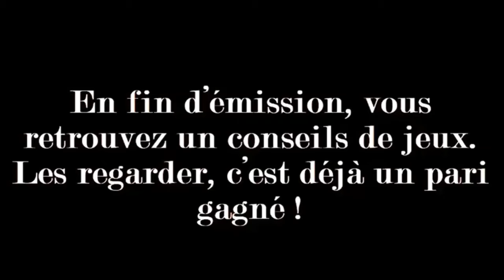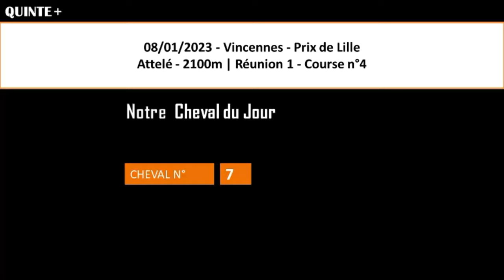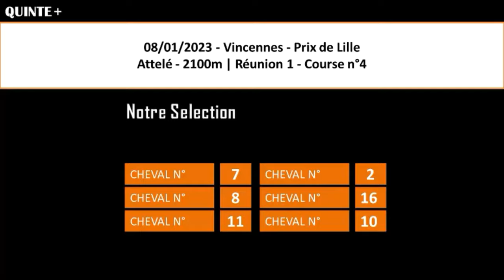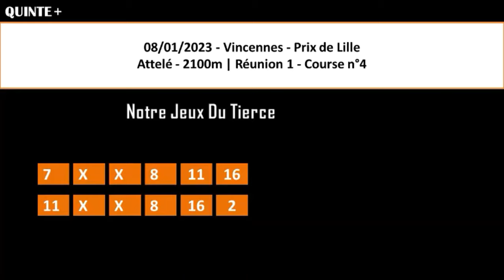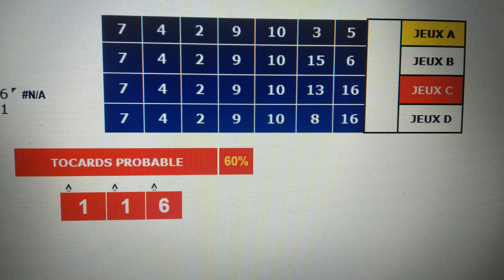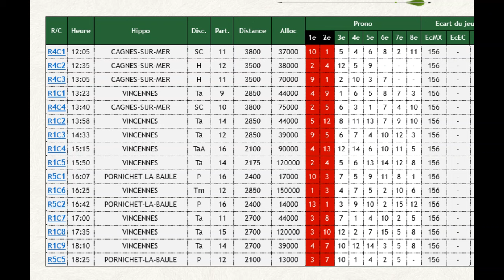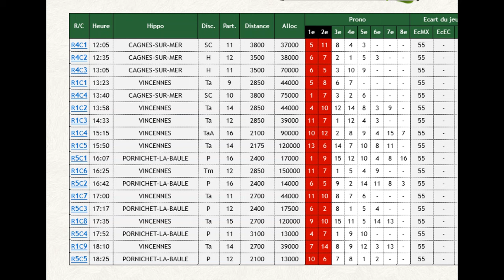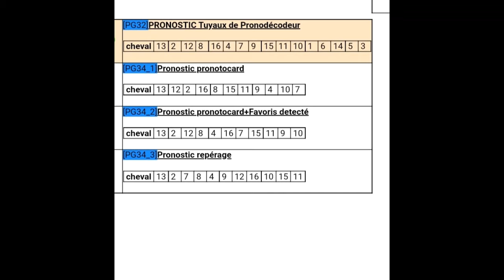pronostic Prix East Cape Oaks 08 01 2023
Pronstic

CONDITIONS DE LA COURSE : DIMANCHE 8 JANVIER. VINCENNES. Pour chevaux âgés de 6 à 11 ans inclus. Distance : 2100 mètres. Grande Piste. Autostart. Corde à gauche